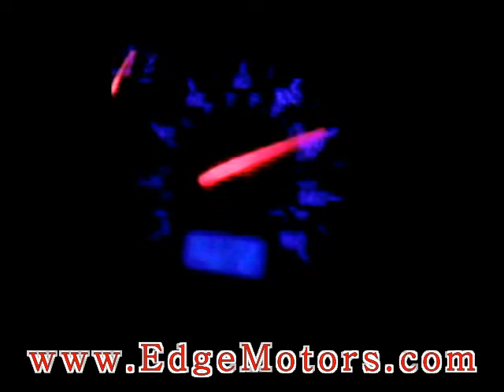98 b5 1.8t gt30 passat top speed run Edge Motors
98 VW  Passat top speed run
1.8t gt30 5 speed manual fwd built motor
Edge Motors

Edge Motors
your VW and AUDI spesialists